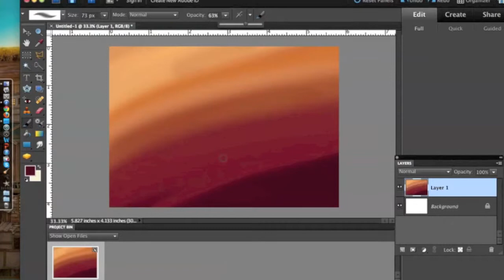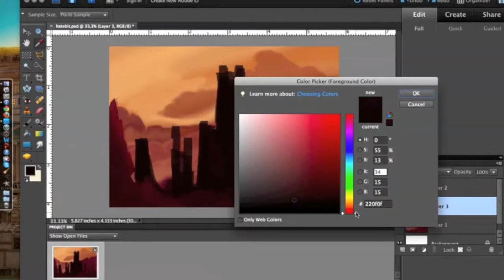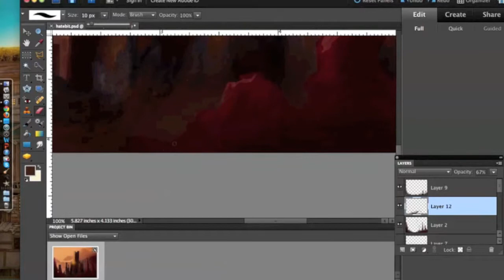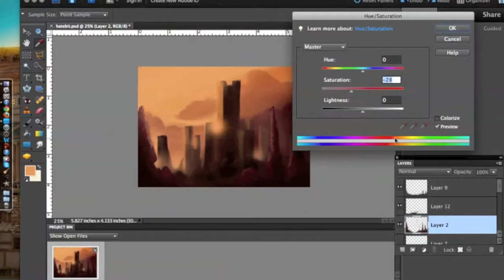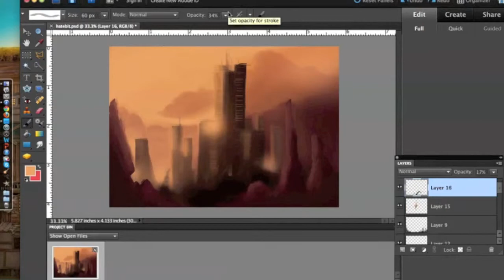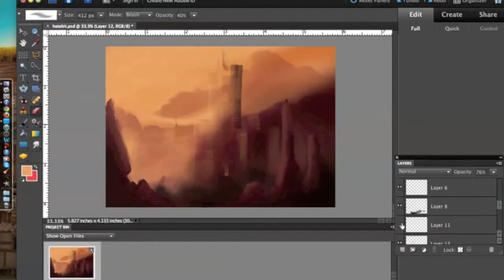Alien City Concept Speed Paint